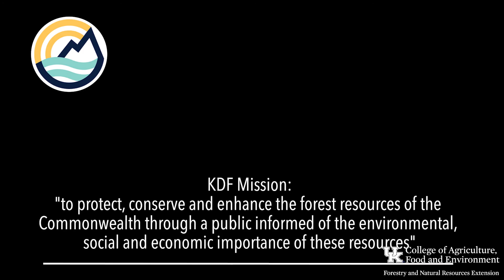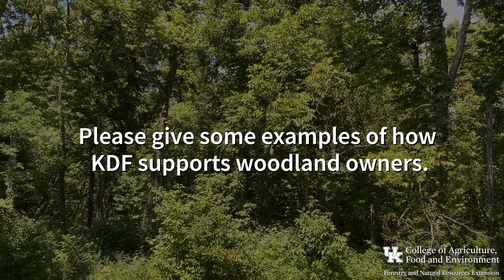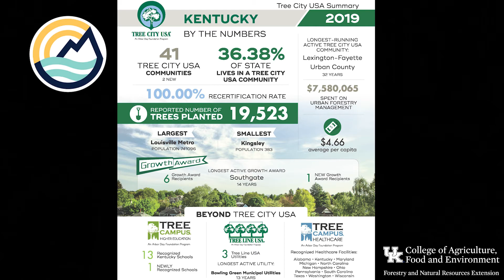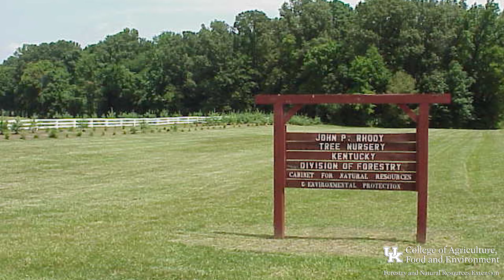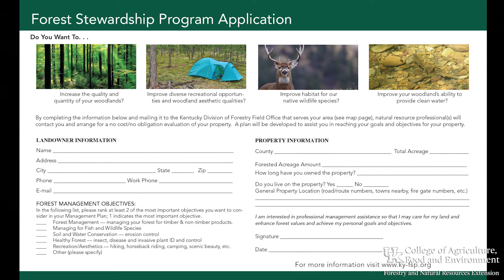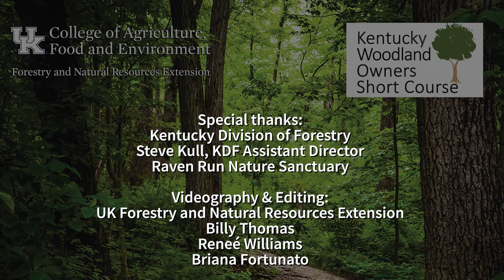Kentucky Division of Forestry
The division offers a variety of programs and services ranging from landowner assistance and master logger training to forest health protection and wildland fire management. The division is also involved in the operation of tree seedling nurseries, urban and community forestry assistance, forest resource utilization and forestry education.